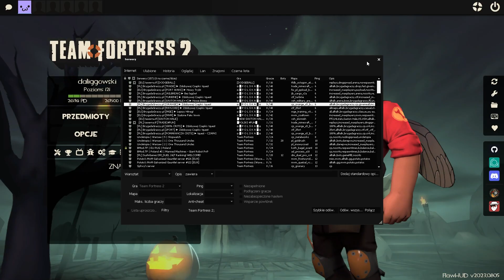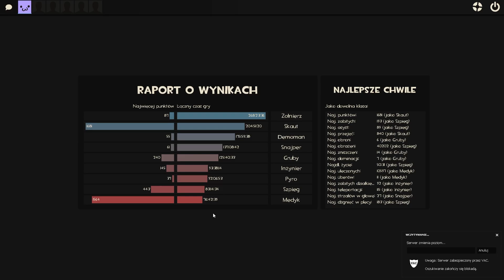Powrót analizy broni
👉 Mój hud:
FlawHUD